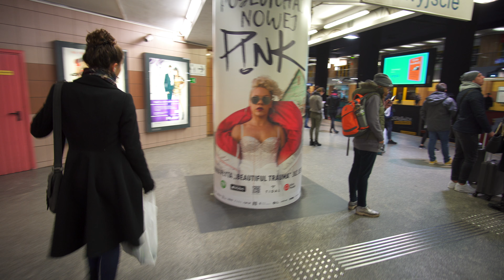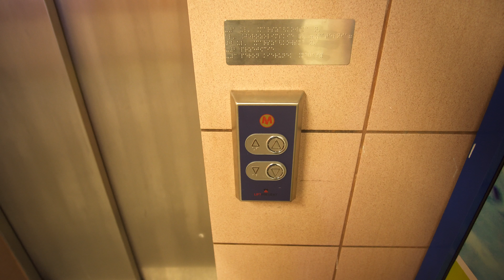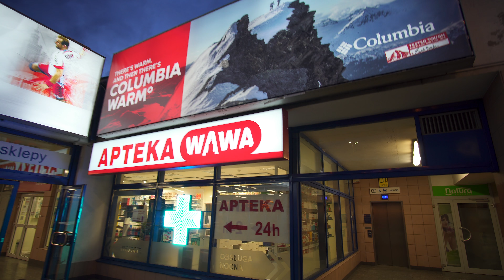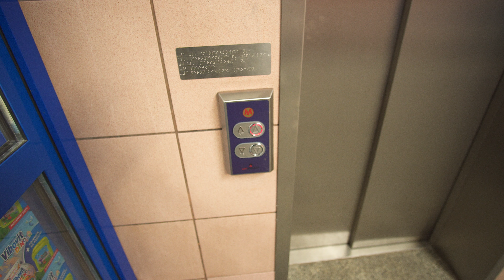Poland, Warsaw, Centrum metro station, 1X elevator, 2X escalator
escalator 1:38 , 2:54
elevator 4:40(not working) , 5:50